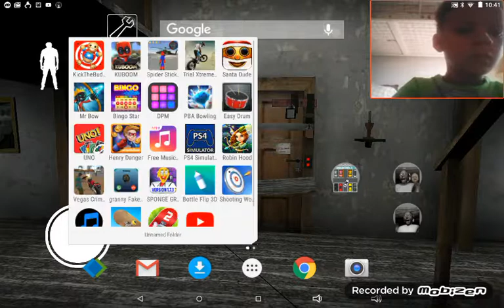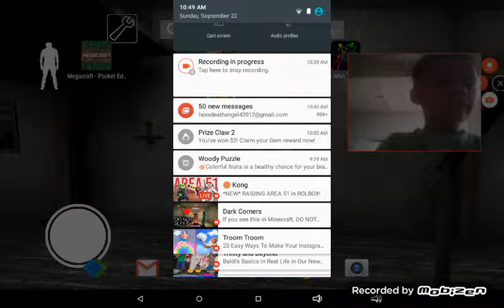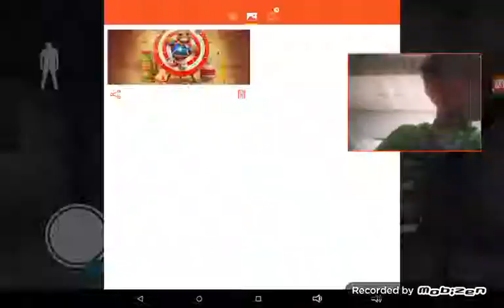Stickman the fight